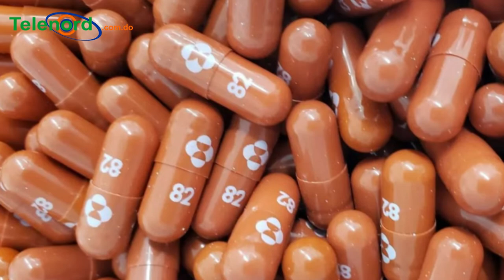Raphy Pina culpable pero estará en casa, subirán sueldo a policías y Cesar a Estados Unidos